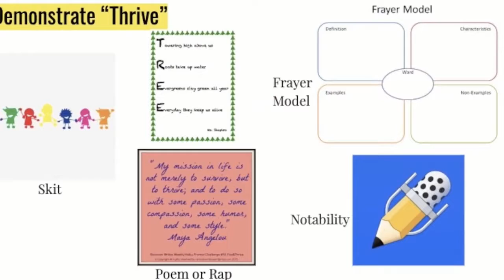Visit the Learning Lab VT Peoples Academy Middle Level team!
Welcome to our Learning Lab VT!

At Peoples Academy Middle Level, in Morrisville VT, we're excited to open our classroom to visitors who are curious how we approach personalized learning! You'll meet our student team, as well as educators Elizabeth Emerson, Stephanie Zuccarello, Bill Fishell and Jennifer MacDonald. We've committed to spending this year hosting visitors from across Vermont and beyond, as we demonstrate what personalized learning can look like in action.